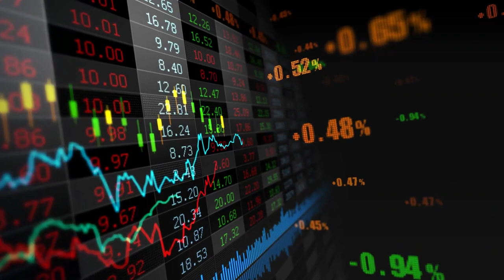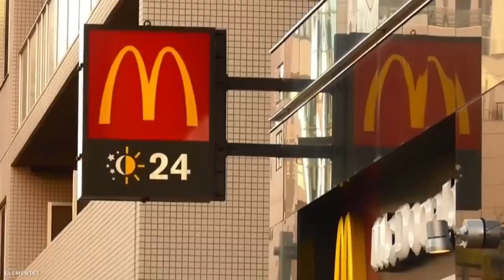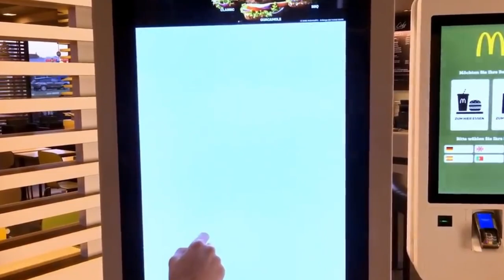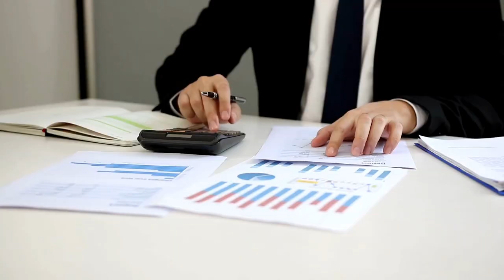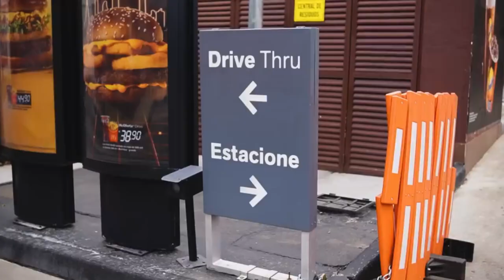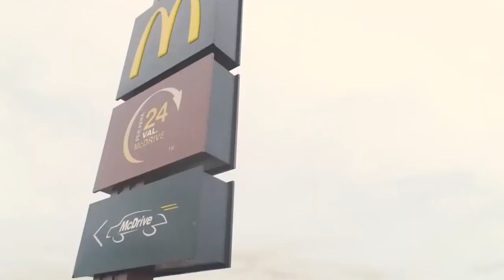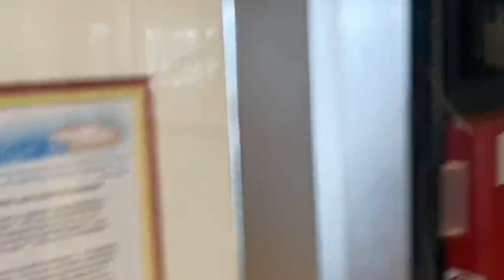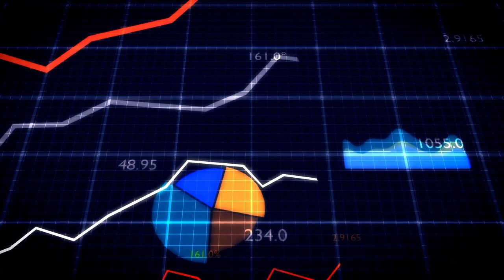McDonald's: The Bankruptcy of Franchisees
Navigating the McDonald's Franchise Landscape: A Closer Look at Franchisee Challenges

Delve into the intricate world of McDonald's franchise ownership as we examine the struggles faced by franchisees. Discover the reasons behind the financial strain that many franchise owners experience, and gain insights into the distinctive business model that sets McDonald's apart in the fast-food industry.

Explore the evolving dynamics between the company and its partners, uncover the complexities of managing a McDonald's franchise, and consider whether investing in this globally renowned brand truly offers a path to substantial profit. Join us as we unravel the intricate relationship between McDonald's, its franchisees, and the financial marketplace, shedding light on the opportunities and challenges that come with owning a piece of the golden arches.